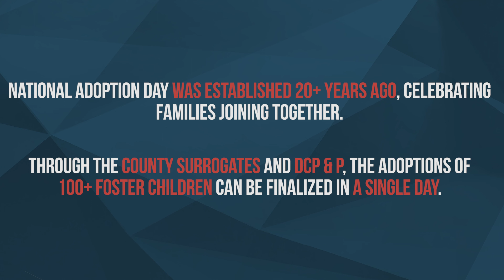Adoption Day Event Recap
The Superior Court of New Jersey (Essex Vicinage) hosted an event dedicated to the celebration of adoption day. The event had games, music, magic tricks, complementary food & beverages as well as the finalization of 13 adoption processes for families with adopted children.